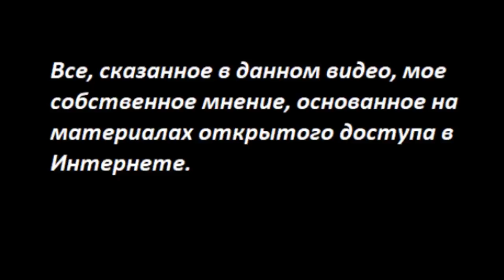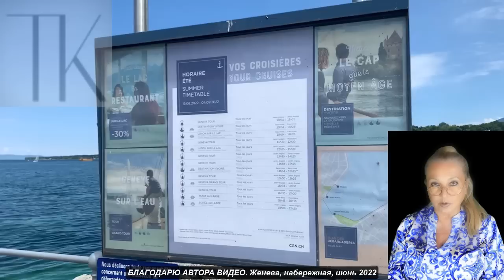ЗАЗЕРКАЛЬЕ охнуло, Путин № 3616